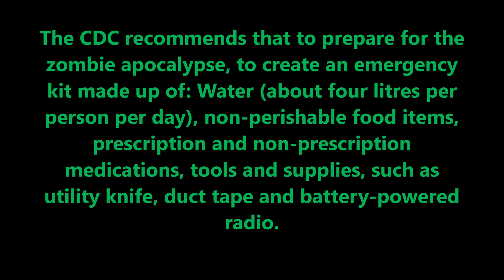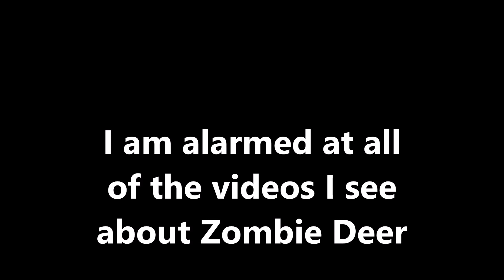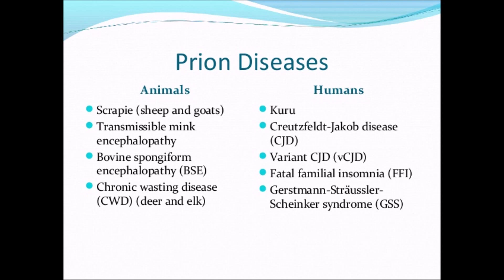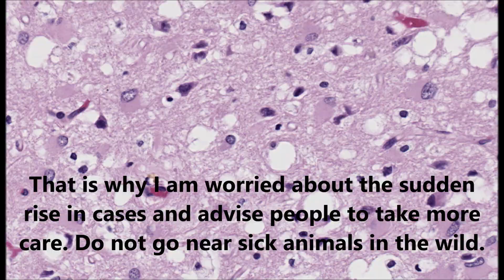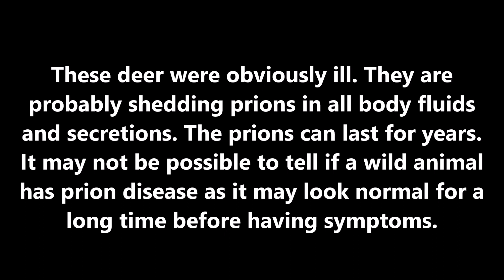CDC ZOMBIE APOCALYPSE AND DEER PRION PLAGUE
CDC ZOMBIE APOCALYPSE AND DEER PRION PLAGUE. This is for real. The CDC hammed it up about a ZOMBIE APOCALYPSE, neglecting a real pandemic and now a real PLAGUE that is brewing. PRION DISEASE PLAGUE!!